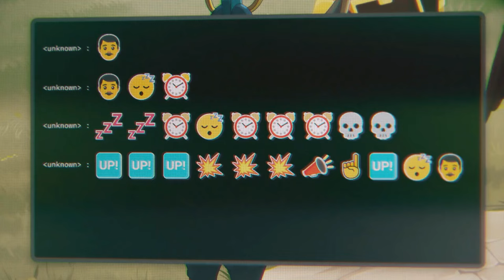David VS Chanda | Pantheon